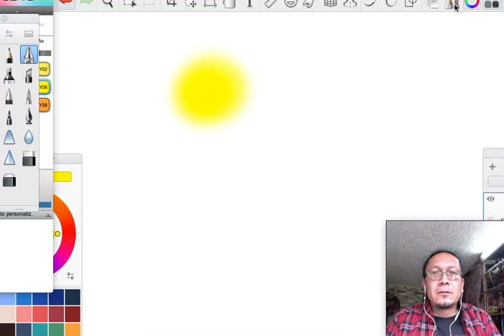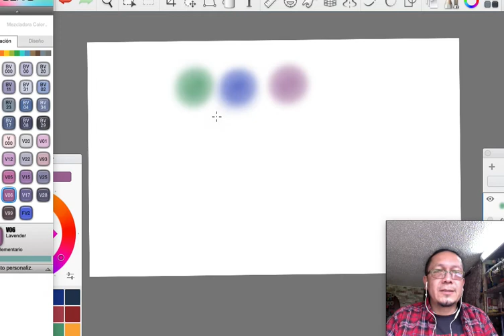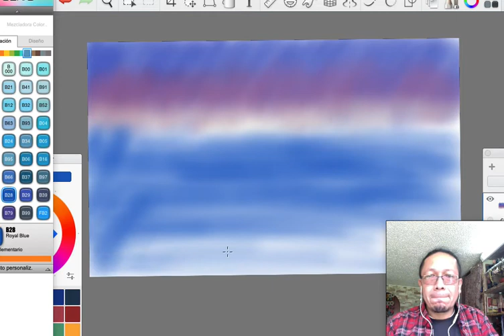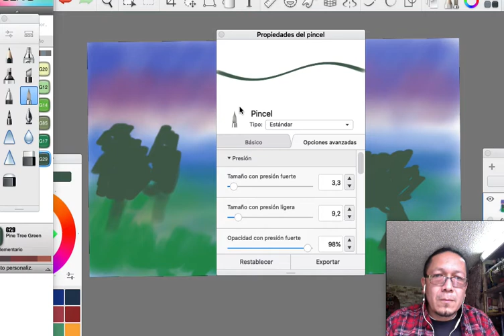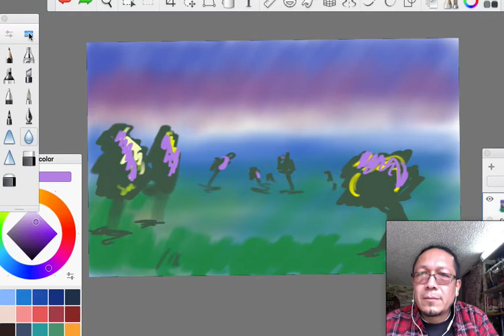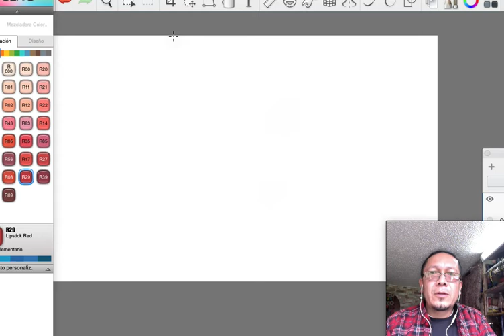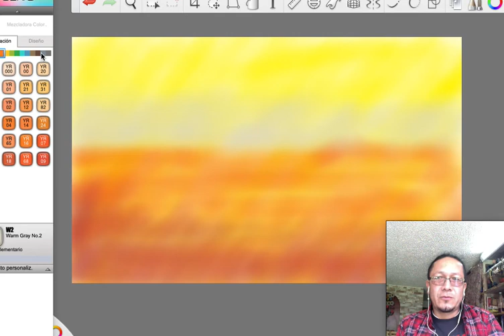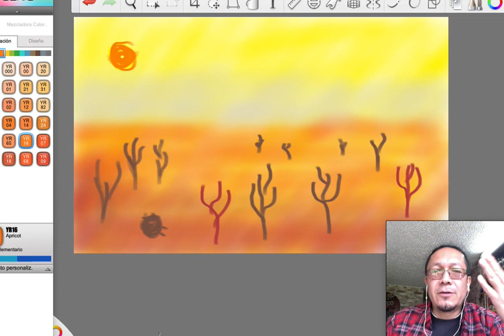clase artes e ingles 2